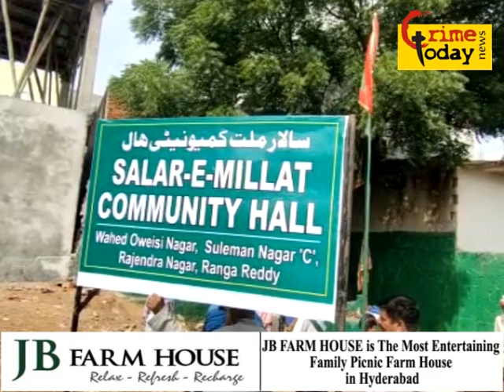SULEMAN NAGAR AREA MEIN CHILLE KI ZAMEEN KO KABZA KARNE KI KOUSHISH .